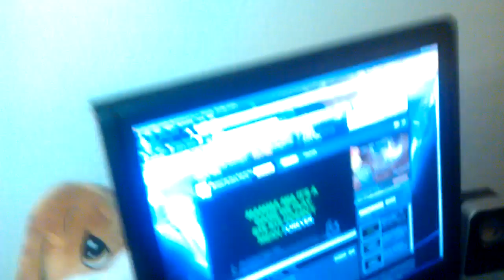to katie popopolus